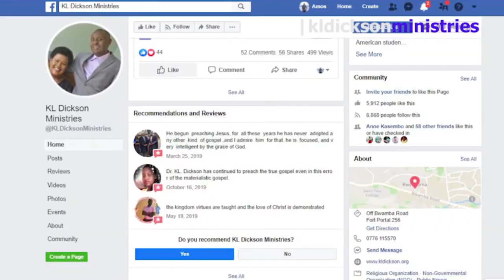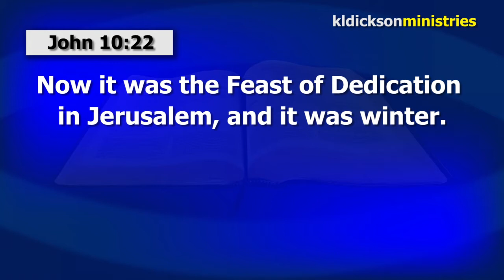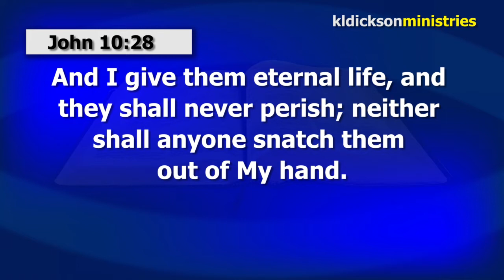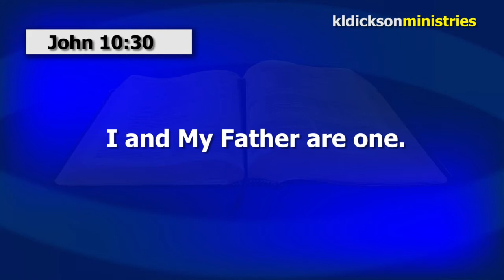Jesus Knows His Sheep Dr. K.L. Dickson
Jesus Knows His Sheep